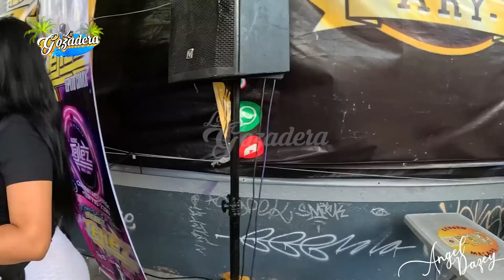¡EL SEÑOR DE LA SALSA! ALECKZ TELLEZ | SET | MICHELADAS ARY | TEPITO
🔥 VIDEOS GRABADOS EN FULL HD.🔥

‼️ RECUERDA‼️

⚪Comparte
🔴Comenta